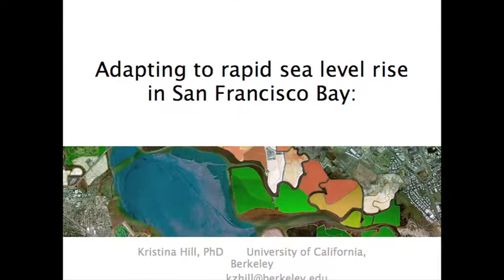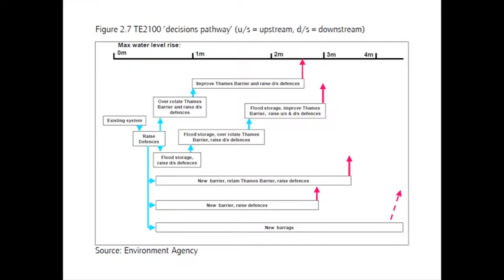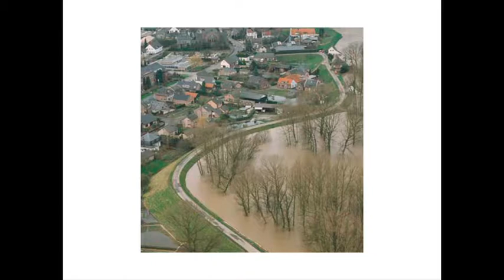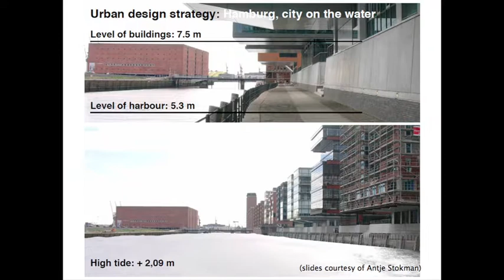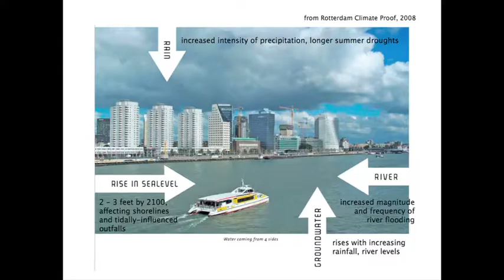ASLA-NCC Rising Coastal Waters Reaction & Adaption Lecture Kristina Hill Part One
Kristina will speak on flood risks and the three main responses: super dikes, soft sand barriers and floodable greenways urban districts. If housing trends continue to put pressure on the Bay Area to develop, new coastal housing should be resilient to flooding, protect contaminated sites from erosion, and preserve marine ecosystems.